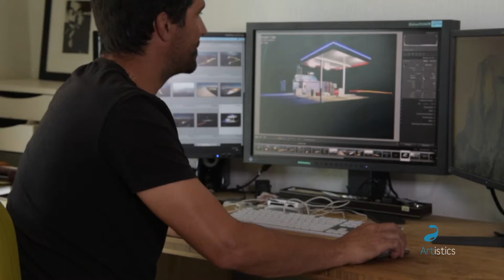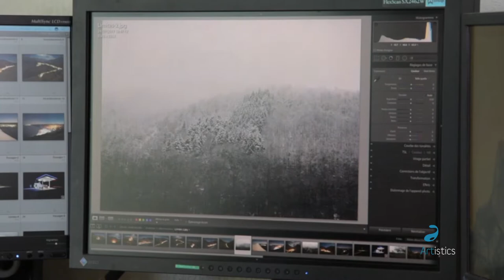Xavier Dumoulin - Photographie | Artistics.com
Interview du photographe français Xavier Dumoulin.

Son travail photographique s’intéresse à des problématiques environnementales très actuelles et révèle, avec pourtant beaucoup de poésie, une croissante dichotomie entre l’homme et son environnement.

👉 Artistics est une galerie d'art contemporain basée à Paris qui œuvre principalement en ligne. Nous sommes une équipe de professionnels passionnés, animés par la découverte de nouveaux talents et le partage de leurs œuvres et de leurs univers artistiques !

👁 Vous voulez en savoir plus sur Artistics ?
Ne manquez jamais une nouvelle visite d’atelier !